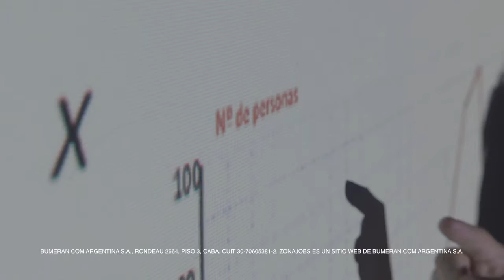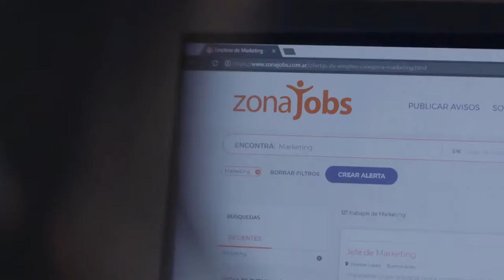"Juana". Subtitulado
'Juana', de FCB FiRe para ZonaJobs